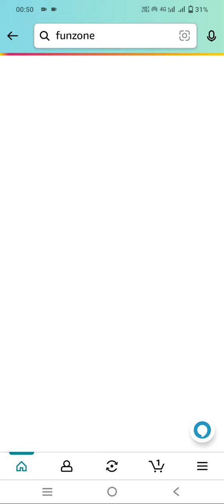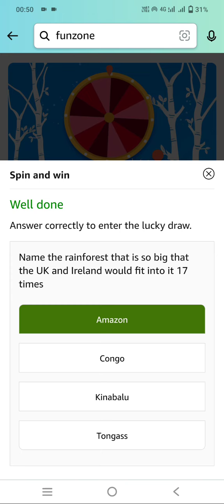Amazon Quiz Answers Today | Amazon Spin and Win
how to win a amazon quiz contest
amazon
amazon quiz
amazon pay spin and win
how to win amazon fun zone
amazon spin and win ka result kaise dekhe
amazon fun zone winners
amazon fun zone kaise jeete
amazon winner prize kaise milega
amazon play and Win Is real or fake
amazon winners list today
amazon funzone winner
amazon fun zone Winners proof
amazon quiz winner
amazon spin and Win prizes undoxing
fz quiz time amazon today
how to win prizes in amazon quiz
spin ana win
amazon quiz winner kaise dekne
how to win in amazon fun zone
amazon quiz is real or fake
is amazon spin and win real
amazon contest winners unboxing
amazon funzone winner
amazon quiz winner
amazon spin and win prizes unboxing
spin a
win
amazon quiz winner kaise dekhe
amazon answer and win todayy
amazon quiz answers today
amazon win prizes
Spin and win amazon
amazon games are real or fake
amazon lucky draw winner kaise check kare
amazon me quiz kaise khele
amazon prize winner
spin a win
amazon jackpot today
amazon quiz today
amazon quiz
fun zone quiz answers today
amazon jackpot today
quiz game
daily jackpot amazon today
jackpot
weekly jackpot amazon